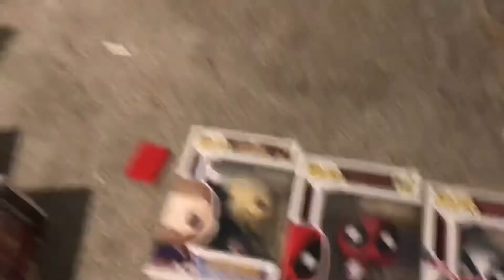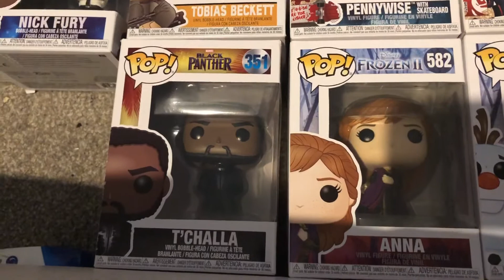My Funko Collection (2020)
Emily said I should make a Funko Collection is here I am. This is all the Funko Pops I own from over the past 2 years I have been collecting them. This took forever to sort out so I have you all enjoy

We did plan to make a video but as it was short noticed we will do one next year - James